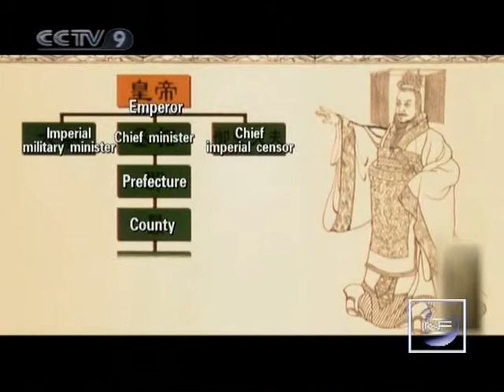[New Frontier HQ] Chinese Civilization (09) The Great Wall / Part 01 1/2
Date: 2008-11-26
Resolution: HQ
Program: New Frontier
Series: Chinese Civilization
Episode: Chinese Civilization (09) The Great Wall / Part 01 1/2

Video Series ID: k2wQCetndxyJ2pncXTN6Yg==
Multipart Video ID: RRESoIKM7L6B#gOWrBzrXQ==